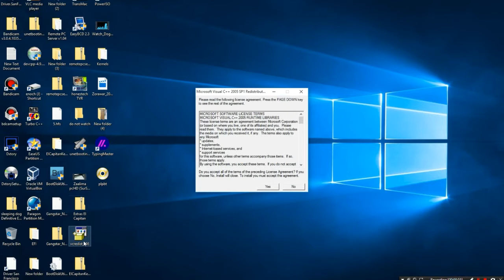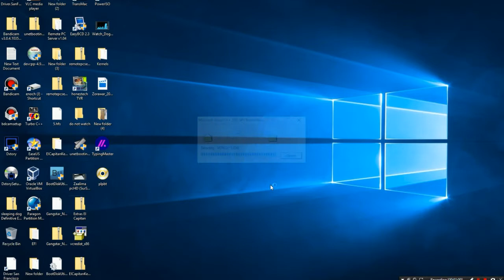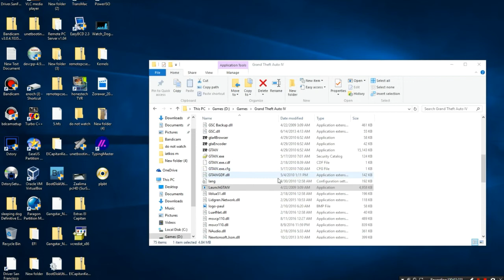How to bypass seculauncherfaiedtostart (2000) in gta 4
You can find vcredist x86 2005 by searching on Google